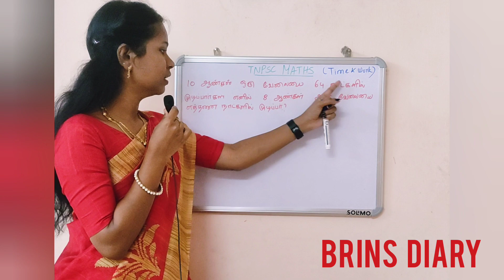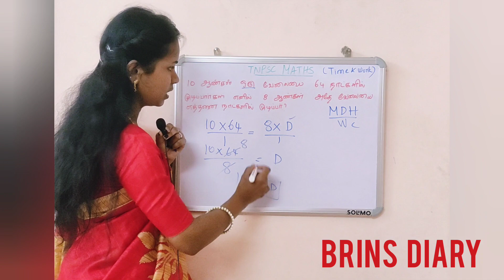TNPSC MATHS | APTITUDE | TIME & WORK | HOW TO SOLVE WITHIN 2 MINUTES | TAMIL | BRINS DIARY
Very very important repeated questions in TNPSC, RRB, NTPC